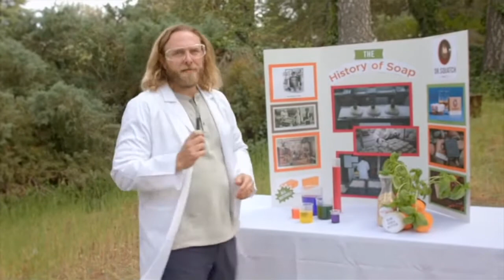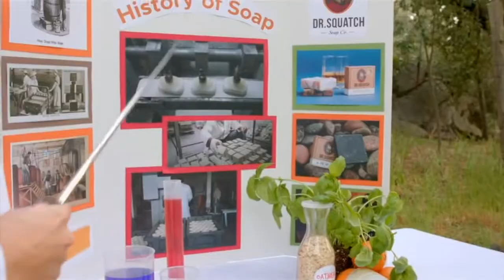Dr. Rum Natural Sus (Dr. Squatch Soap YTP)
Introducing Dr. Rum Natural Sus. Actually, don't. Dr. Rum probably had one too many. Anyways, enjoy this hilarious video.